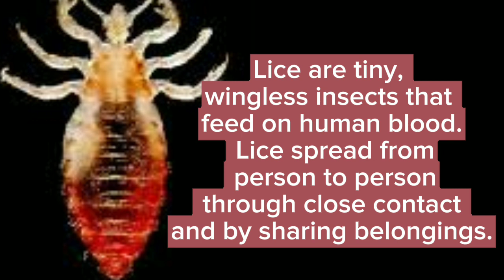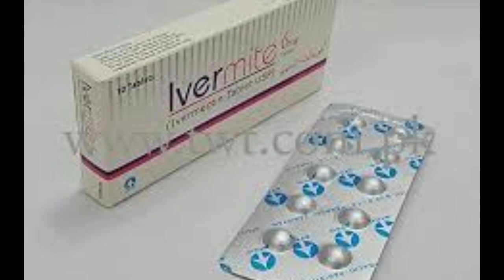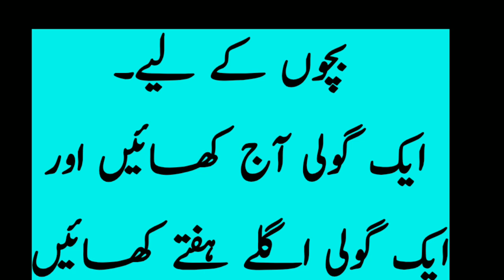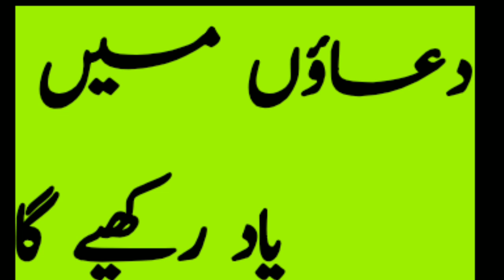Head Lice removal | سر کی جوؤں سے ہمیشہ کیلئے نجات | Why Lice Are So Hard To Kill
Head Lice removal | سر کی جو ؤں سے ہمیشہ کیلئے نجات

what are lice?

 Lice are tiny,
wingless insects that
feed on human blood.
 Lice spread from
 person to person
 through close contact
and by sharing belongings.

Details

Lice are obligate parasites
 living externally on warm-blooded hosts which include every species of bird and mammal, except for monotremes, pangolins, and bats. Lice are vectors of diseases such as typhus.

Chewing lice live among the hairs or feathers of their host and feed on skin and debris, while sucking lice pierce the host's skin and feed on blood and other secretions. They usually spend their whole life on a single host, cementing their eggs, called nits, to hairs or feathers. The eggs hatch into nymphs, which moult three times before becoming fully grown, a process that takes about four weeks. Genetic evidence indicates that lice are a highly modified lineage of Psocoptera (now called Psocodea), commonly known as booklice, barklice or barkflies. The oldest known fossil lice are from the Paleogene, though molecular clock estimates suggest that they originated earlier, during the Cretaceous.

Humans host two species of louse—the head louse and the body louse are subspecies of Pediculus humanus; and the pubic louse, Pthirus pubis. The body louse has the smallest genome of any known insect; it has been used as a model organism and has been the subject of much research. Lice were ubiquitous in human society until at least the Middle Ages. They appear in folktales, songs such as The Kilkenny Louse House, and novels such as James Joyce's Finnegans Wake. They commonly feature in the psychiatric disorder delusional parasitosis.

Another Queries

head lice removal satisfying
head lice removal
head lice removal asmr
head lice removal machine
Why Lice Are So Hard To Kill
Business Insider
Science Insider
 Lice
 Infestation
 Bugs
 Animation
Head lice
Hair
 Egypt
Lice comb
 how to kill lice
Head Lice

head lice
 lice
 human lice
how lice feed
sucking lice
Chewing lice,
 lice removal
 lice in hair
lice asmr
 lice treatment
‌ lice and dandruff removal
 lice and nits removal
how to remove lice
 head lice removal
 head lice videos
head lice treatment
 lice animation
 head lice animation
 joon
lice clinic near me
lice egg
 lice nits
 lice egg on hair
 nits in hair
 home remedies for lice
 head lice and nits
 dead lice in hair
سر کی جو ؤں سے ہمیشہ کیلئے نجات سر میں جوئیں کیوں ہوتی ہیں اور اس سے کیسے بچیں
 Sar Ki Juen Khatam Karne Ka Tarika  Head Lice Removal
 Lice In Hair Symptoms Causes And Treatment
 balon ki juon ka ilaj
 balon ki juon se kaise bachen
oladoc
 sar ki juen khatam karne ka tarika
 sar ki juen nikalna ka tarika
 head lice removal
 head lice removal at home
head lice causes
 head lice symptoms
head lice treatment
 head lice ka ilaj
 head lice treatment at home
Ahow to treat head lice
 balon se juen nikalne ka tarika
 balon men juen hojaye to kya karen balon ki juon ka ilaj